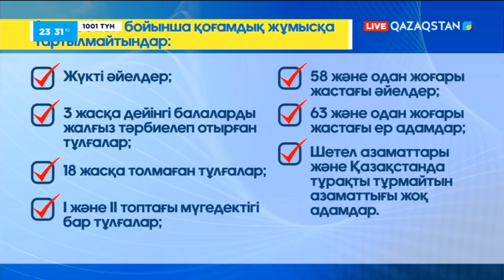«1001 ТҮН». 143-бағдарлама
ЖЫЛДАМДЫҚТЫ 80-НЕН АСЫРҒАНДАРҒА 138 000 ТЕҢГЕ АЙЫППҰЛ

ӘДІЛЕТ МИНИСТРЛІГІ ЖҮРГІЗУШІЛЕРГЕ ЖАҢА АЙЫППҰЛДАР ЖОБАСЫН ӘЗІРЛЕДІ

ШЫМКЕНТТЕ ҚАРУЛЫ АДАМДЫ ҰСТАҒАН ПОЛИЦЕЙ МАРАПАТТАЛДЫ

ӘНШІ, ҚАЗАҚСТАННЫҢ ЕҢБЕК СІҢІРГЕН ҚАЙРАТКЕРІ АЙГҮЛ ИМАНБАЕВА